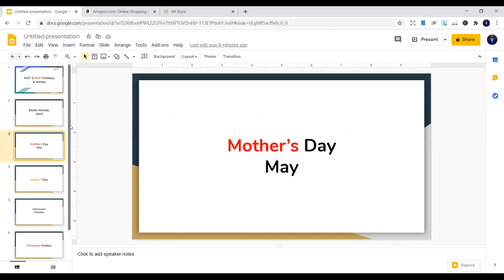🔥Hot KDP Holidays & Niches - Amazon KDP Niche research for low content books “KDP" (Amazon) - Q4